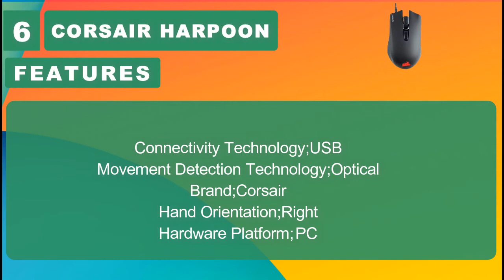TOP 10 BEST MOUSE FOR CLICKING FAST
Best Mouse for Clicking Fast

Logitech G502 Hero
Razer DeathAdder v2
Logitech G900
Logitech G303
Logitech G602
Corsair Harpoon PRO
HyperX Pulsefire
SteelSeries Rival 600
Razer Naga Trinity
Razer Mamba